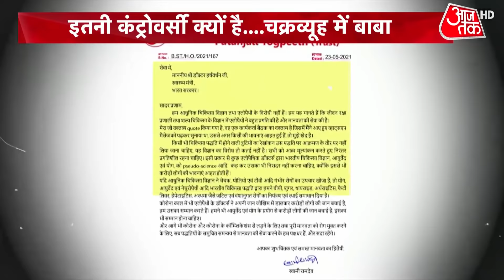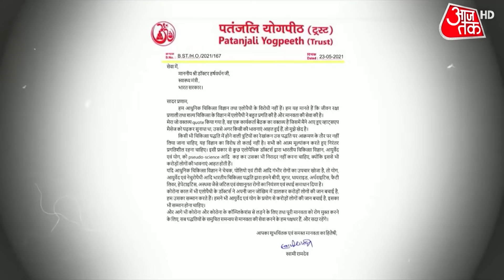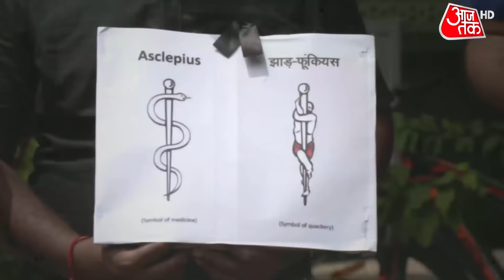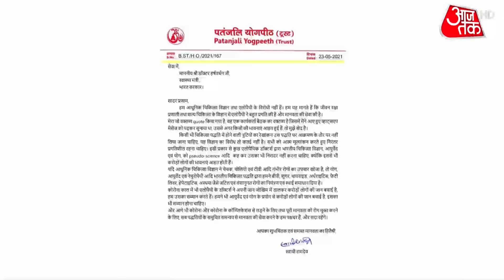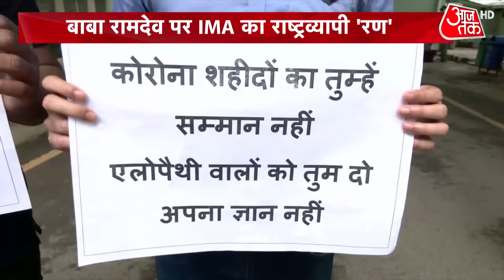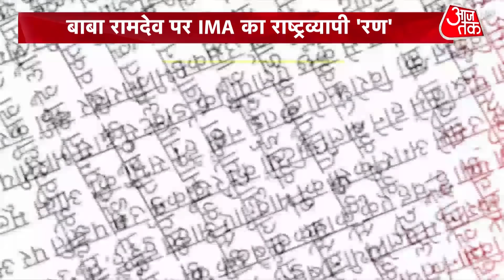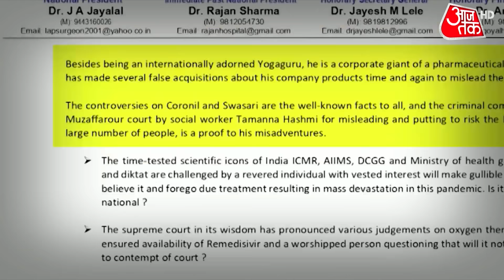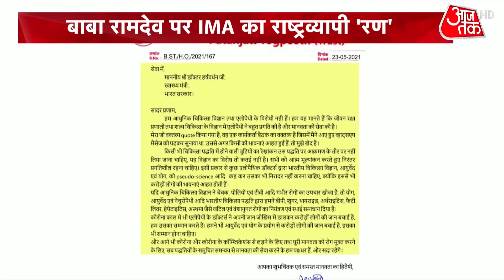Ramdev के खिलाफ Doctors ने मनाया 'काला दिवस', अब विवाद खत्म करने रखी ये शर्तें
आज आयुर्वेद बनाम एलोपैथी की लड़ाई राष्ट्रव्यापी प्रदर्शन तक पहुंच गई, देश के कई अस्पतालों के डॉक्टरों ने काला दिवस मनाया. बाबा रामदेव पर कानूनी एक्शन की मांग की।आज कहां कहा प्रदर्शन हुआ और डॉक्टरों ने अब विवाद खत्म करने की नई शर्त क्या रखी है इस रिपोर्ट में देखिए।